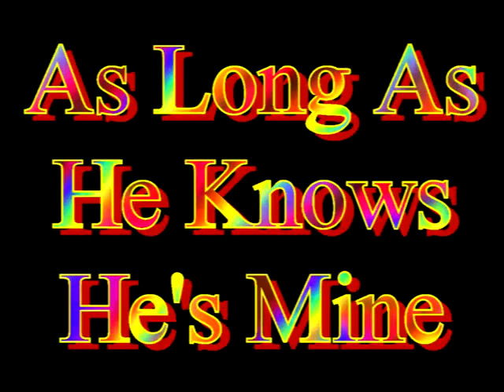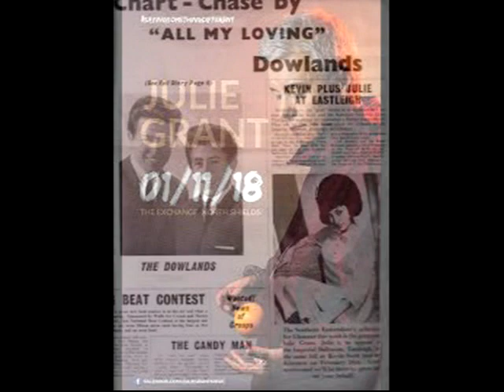As Long As He Knows He's Mine JULIE GRANT Video Steven Bogarat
Julie Grant
Birth name
Vivien Foreman
Born
12 July 1946 (age 72)
Blackpool, Lancashire, England
Genres
Julie Grant (born 12 July 1946) is an English pop music singer, who was mainly active during the 1960s. She had three hits on the UK Singles Chart with "Up on the Roof", "Count on Me" (both 1963) and "Come to Me" (1964). She also recorded a cover version of "Every Day I Have to Cry" (1964).
Grant was a contemporary of Petula Clark and Cilla Black, and Allmusic journalist, Richie Unterberger, noted "she had a strong, versatile voice" but was hindered by "her inability to carve out a recognizable stylistic niche"
Julie Grant was born Vivien Foreman in Blackpool, Lancashire, England. When Grant was aged 16 months her family – besides her parents she had an older brother and sister – relocated to Cape Town where at age four Grant won a local talent contest: her prize was the opportunity to perform a concert with a local orchestra who invited Grant to sing with them regularly over a period of some two years. Grant subsequently lived with her family for brief periods in Johannesburg and Victoria Falls, then returning with her family to England, first living in London where Grant attended the Italia Conte music conservatory and at age 9 appeared onstage at the Drury Lane Theatre in The King and I. Grant then moved with her family to Leeds, where Grant trained in dance and opera, vocalising with a local orchestra on weekends.[4]